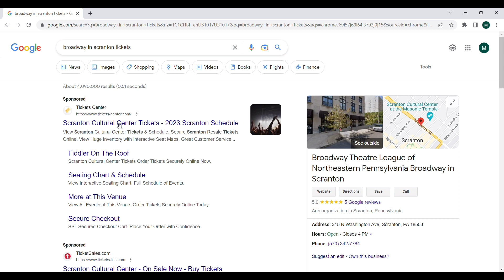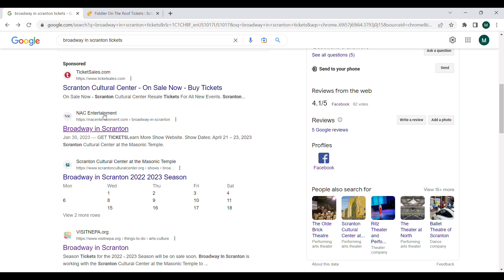Broadway in Scranton - Secondary Ticketing Walkthrough